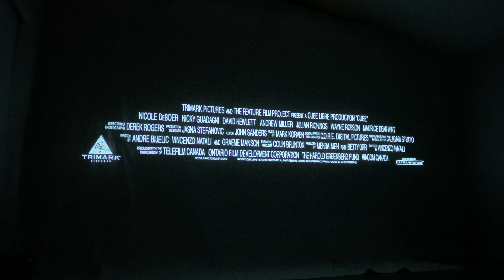Oh No Pudding went into the Cube I hope she can do math. This is what my Minecraft is based off of!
26 rooms by 26 rows and 26 floors with a bunch of traps.  Obviously mine is different just because of how Minecraft works but it is way the fluff bigger at 30 X 30 x 30 and the 90 x 90 x 10 with some bonus floors just for fun.  Be sure to check out all my Minecraft related content where I have my very own 1-1 scale survival Bedrock version of The Cube maze built 100% in survival, could you solve my Minecraft Cube or my Minecraft Cube 2.0?

also if any one wants to know this is the info for the projector I used to create this content
Optoma UHD38x Bright, True 4K UHD Gaming Projector | 4000 Lumens | 4.2ms Response Time at 1080p with Enhanced Gaming Mode | Lowest Input Lag on 4K Projector | 240Hz Refresh Rate | HDR10 & HLG, White